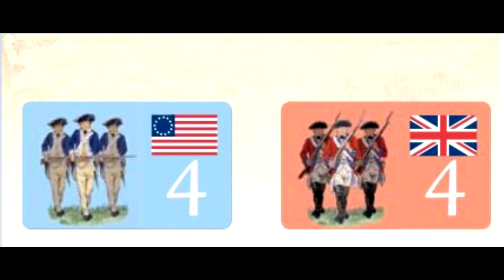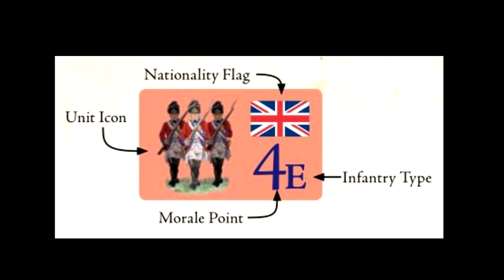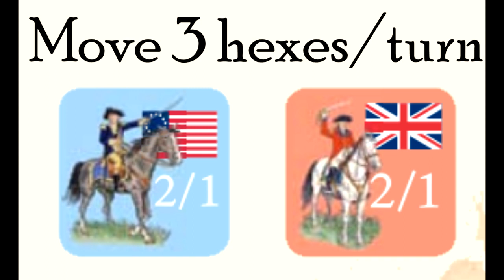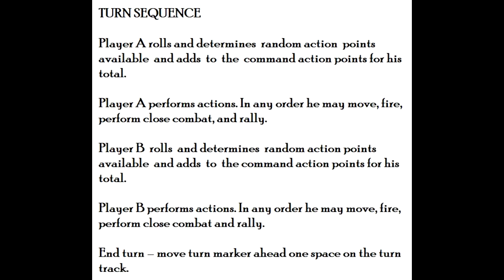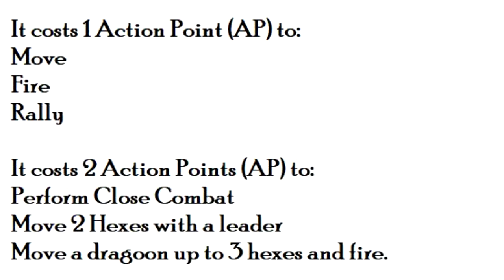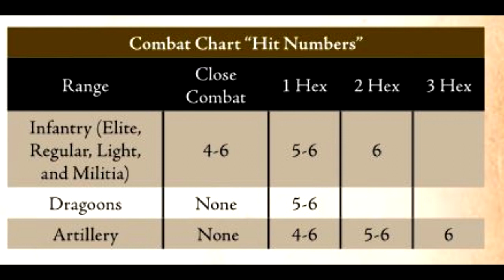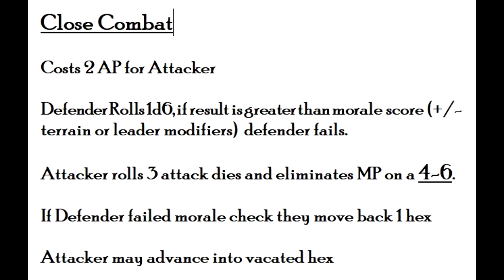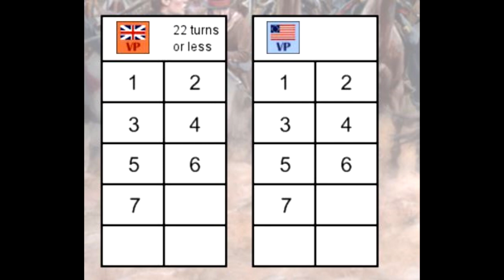How To Play: Hold The Line (Scenario-Trenton)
Background, rules overview and playthrough of Hold The Line. Focuses on the Battle of Trenton scenario.
00:07 Background
06:02 Rules Overview
20:05 Playthrough